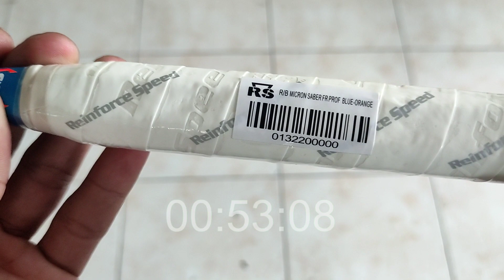bukan raket itu tapi pakai Aerotec Beam System + Stabilized Torsion Angle || Micron Saber FR PROF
RS Micron Saber

Support By Furysportstore
alamat toko ofline : seyegan sleman yogyakarta (google map : furysport)

RS Micron Saber
Shopee ;

RS Micron Saber

RS Micron Saber

RS Micron Saber
by manULsport

RS Micron Saber